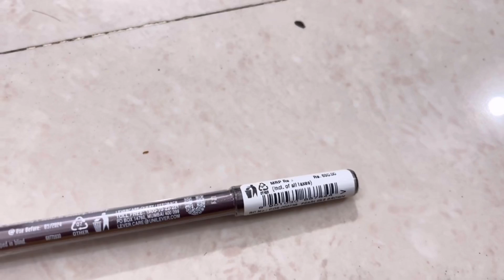New Lunch Lakme Absolute Explore Eye Pencil | Review and Demo | Lunch 10 Shade